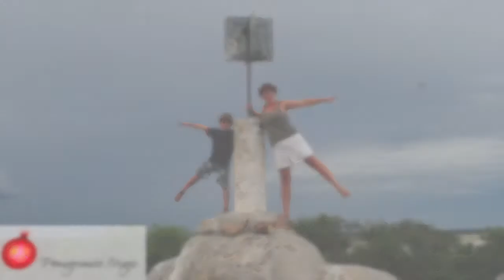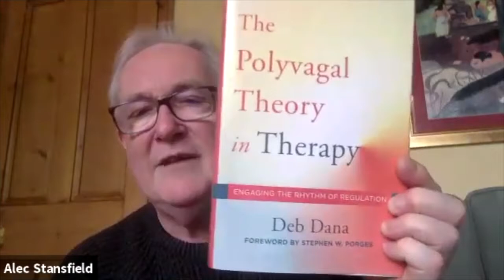059 | The Physical States Of Hopelessness And Hopefulness With Alec Stansfield | Evolution Of Self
This weeks episode follows on from last weeks video. I posted a question on social media asking how someone moves from hopelessness into hopefulness and Alec Stansfield responded sharing how our nervous system responds and effects our state. I was so fascinated by what he shared I asked him if he would do an interview with me and share more about it with all of you. This episode is that interview. It was also during this interview that I realised how being hopeless actually is the portal to feeling hopeful and I share that at the end of this interview.

Clinical Applications Of The Polyvagal Theory by Stephan Porges and Deb Dana

The Gift Of Dyslexia by Ronald Davis

Einstein's quote about fish - “Everybody is a genius. But if you judge a fish by its ability to climb a tree, it will live its whole life believing that it is stupid.” Albert Einstein

"Evolution of Self" is a weekly video vlog to support your journey towards a more conscious self aware way of living .  Britt is a Consciousness Coach, advanced Ho'oponopono practitioner, podcaster, blogger, entrepreneur and has considerable experience as a board director.

Credits

 by Sascha A.Giebel, Basspartout Music

Picture by Herbert Aust from Pixabay